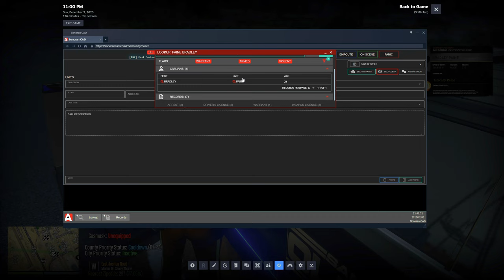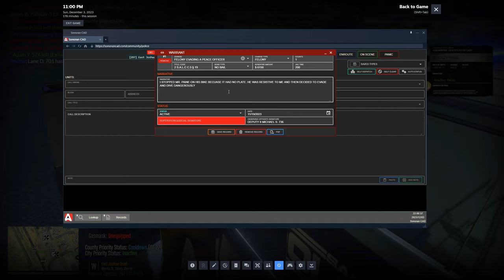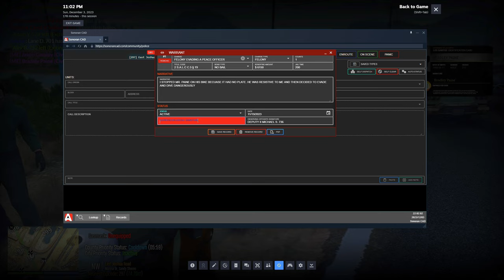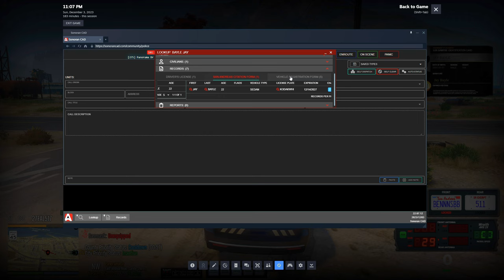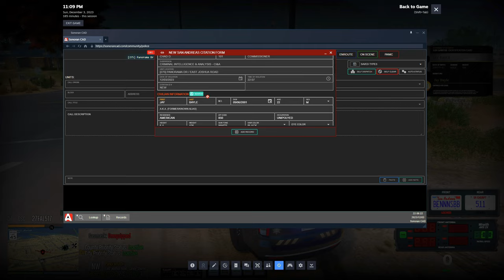Sick State Trooper Goes To Work | Diverse Roleplay | GTA 5 RP